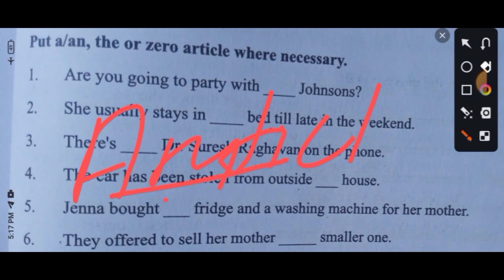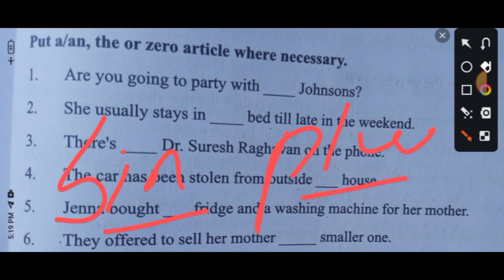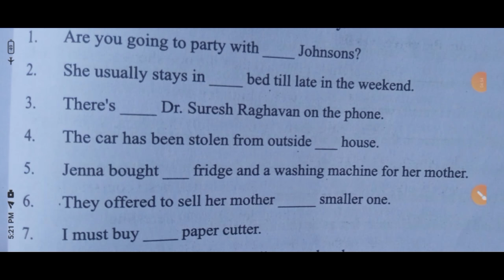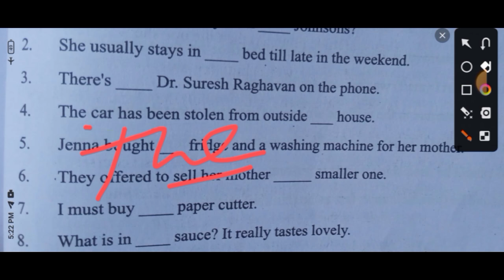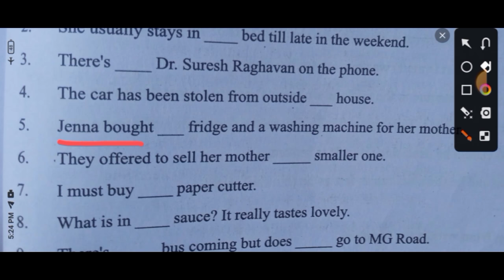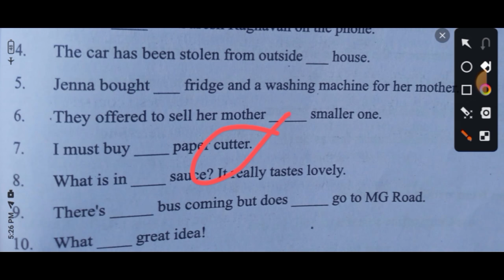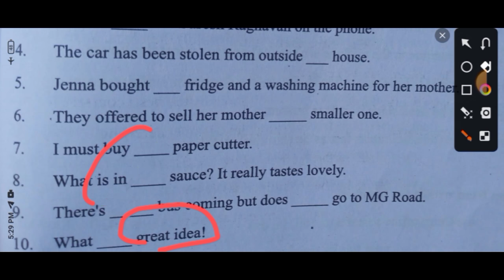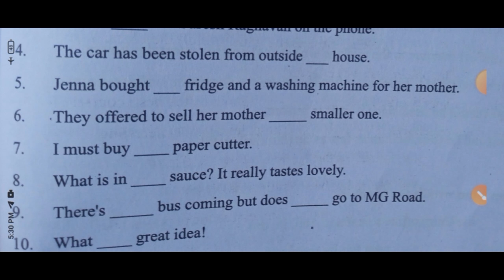🔥 3rd Semester Sec -1 Communicative English Class || Article Selected Questions For Exam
📚Degree Class Odisha ☑️ It Is The Biggest Educational Platform Of Odisha For +3 Degree Classes/ Ug Courses Of Odisha. ✍️

Your Queries 👇

+3 compulsory english
plus 3 compulsory english
plus three compulsory english
3rd semester english
3rd semester english
3rd semester english
third semester english
3rd  semester compulsory english
third semester compulsory english
3rd semester compulsory english
+3 third semester english class
plus 3 third semester english class
plus three third semester english class
communicative language english
communicative language english
english communicative language
communicative language third semester
communicative language 3rd semester
+3 compulsory english class
1st semester compulsory english
3rd  semester compulsory english
compulsory english class
compulsory english
compulsory english subject
compulsory english third semester
sec 1 class
sec 1 english class
sec 1 compulsory odia
sec 1 english
sec 1
sec 1 class
sec compulsory english
sec 1 english
sec one english
skill enhancement compulsory course
skill enhancement compulsory subject
skill enhancement compulsory course english
ability enhancement compulsory subject english
semester 3 compulsory sec 1
semester 3 compulsory odia class
semester 3 compulsory english sec 1
3rd semester compulsory english class
3rd semester compulsory english class
communicative language semester 3
communicative language semester 3 class
communicative language 3rd semester class
english class
english class +3
english class plus 3
english class plus three
english class compulsory
english class second semester
english class first semester
odia class 3rd  semester
english class 1st semester
communicative language plus 3
communicative language +3
communicative language plus three
compulsory class english
compulsory class +3  english
compulsory class plus three
compulsory class +3 three
communication english